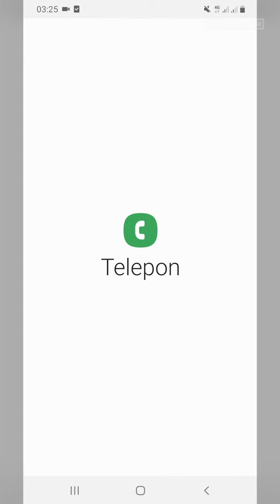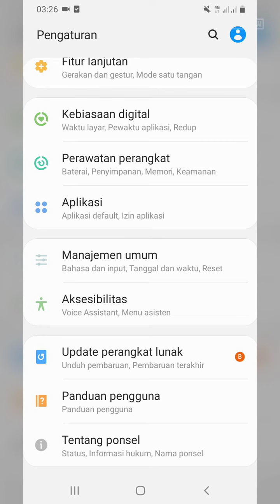2 Cara Cek IMEI HP Samsung (Tanpa Download Aplikasi)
2 CARA CEK IMEI HP SAMSUNG (TANPA DOWNLOAD APLIKASI)

Cek IMEI di HP Samsung ini bisa dilakukan dengan mengetik kode rahasia di papan pemanggil, selain itu kita juga bisa lihat di "Tentang Ponsel" pada pengaturan di HP Samsung kita.

2 Cara tersebut bisa kita lakukan tanpa harus mendownload aplikasi tambahan lagi, penasaran dengan caranya seperti apa? Yuk simak video ini sampai selesai.